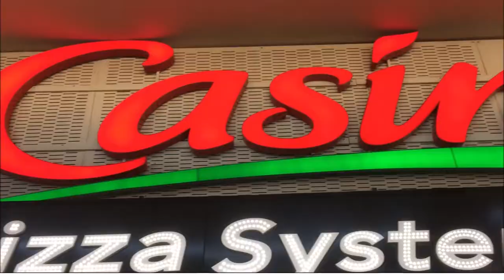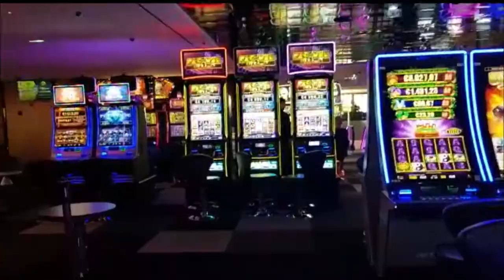One day in Monaco vlog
A visit to Monaco - the second-smallest country in the world after the Vatican.